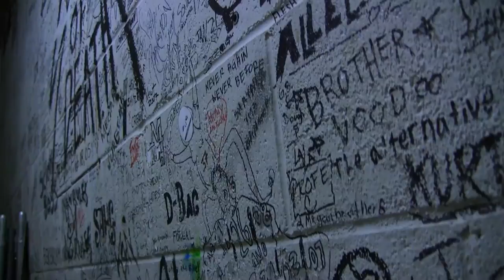OFF AIR - "Rick's SONiC's Elite Eighth"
It's the Great Eight for SONiC 1029 at The Starlite Room.  We celebrate our birthday with a  sold out party featuring Travis Bretzer, Former SONIC Band of the Month Owls By Nature, and Ubiquitous Synergy Seeker.

Filmed and Edited by Rick Lee